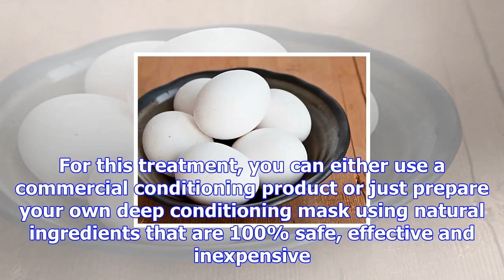Deep conditioning yogurt hair masks you should try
Hair Care Somya Ojha Deep conditioning is an effective way of treating damaged and dull-looking hair...